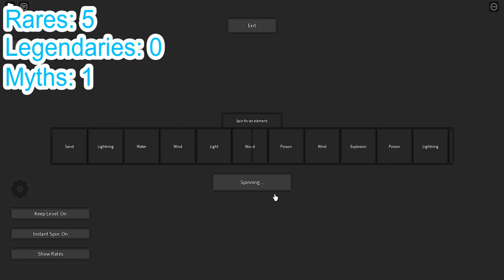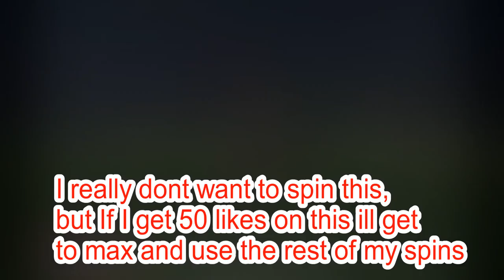Using 6000 Spins in Elemental Grind Game (Kinda)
I only used about 3500 spins, but I stopped because I got something really good. If this video gets to 50 likes, then ill get to max and use the rest.